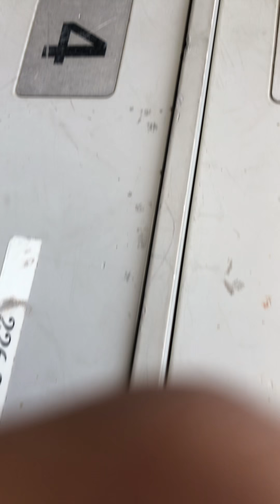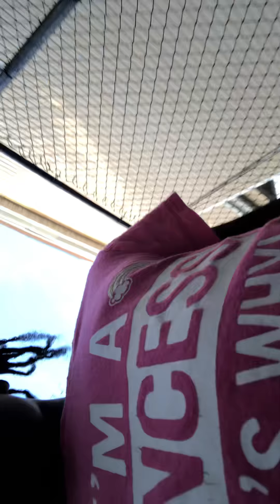Hi I hope you have a great weekend enjoy your day beautiful beautiful ladies